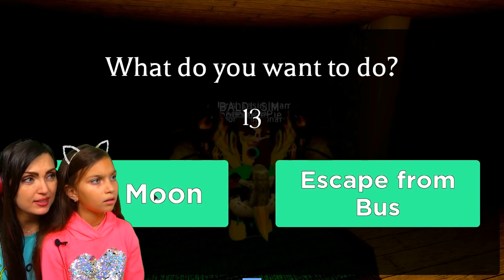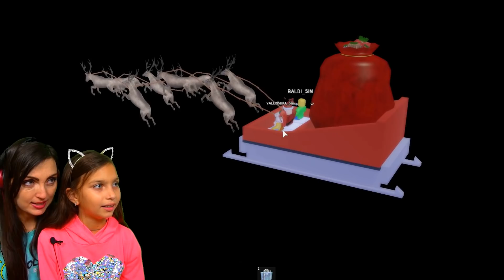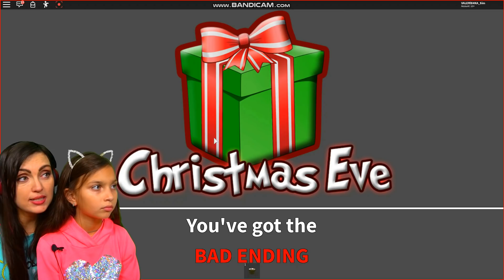СВАДЬБА в ЛАГЕРЕ на НОВЫЙ ГОД это КОНЕЦ ?! camping Балди ищет Огонь и Вода в школе фей роблокс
ВАЛЕРИШКА GAMES